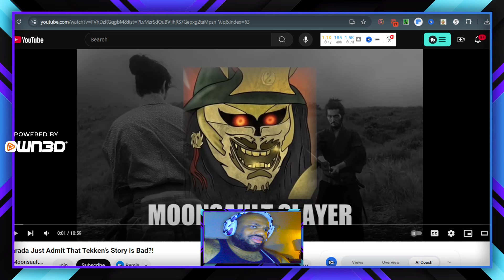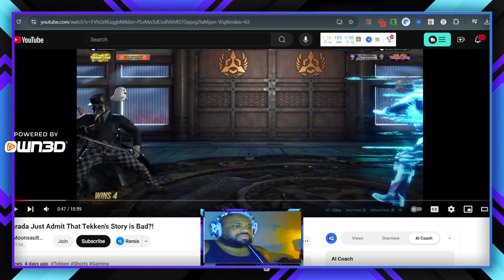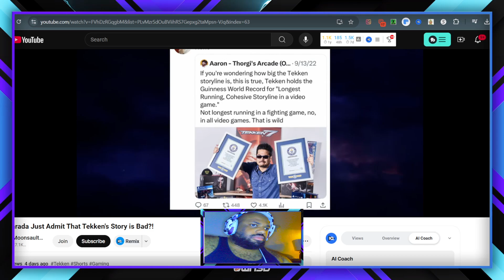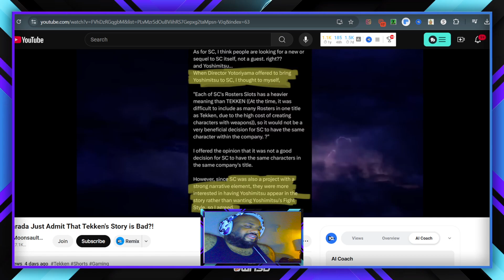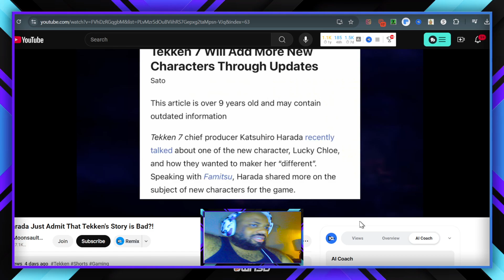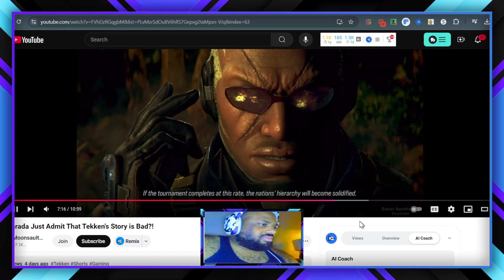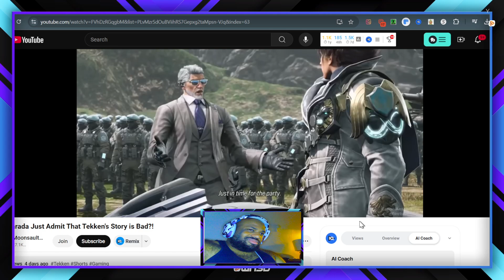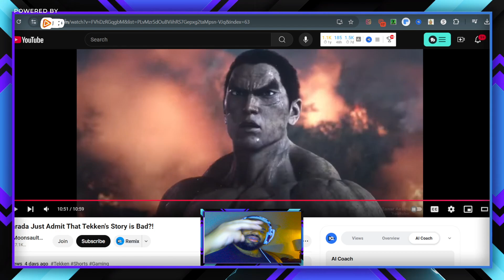Harada's Tekken Writing EXPOSED? | Chris the Chilled Reaction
Video: Harada's Tekken Writing EXPOSED? | Chris the Chilled Reaction